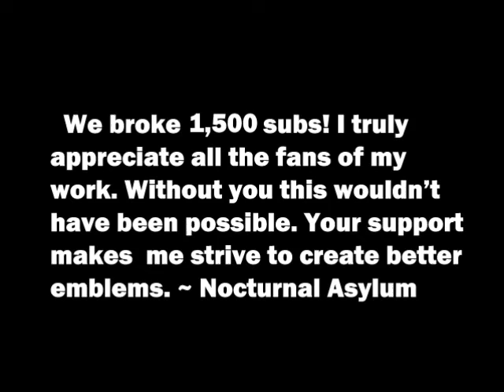TNA Black Ops Military Tribute Original Emblem